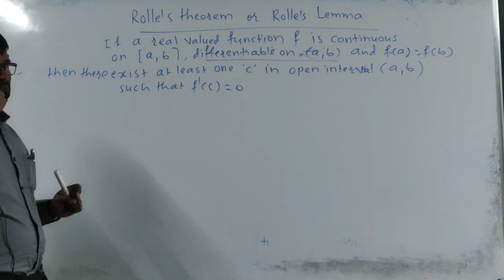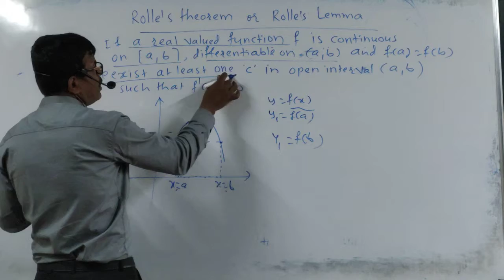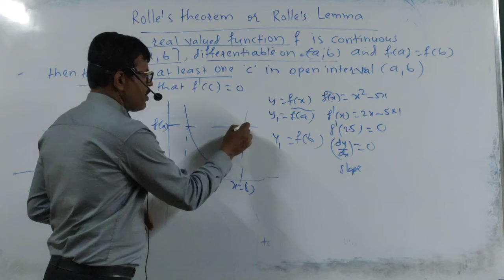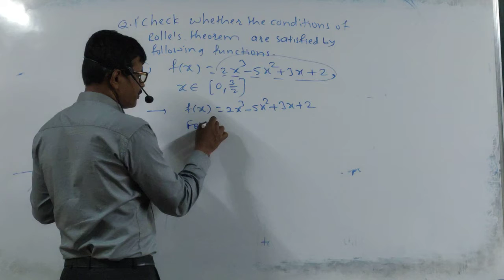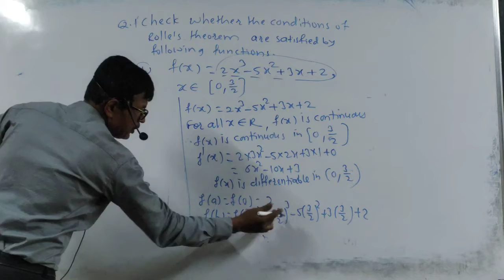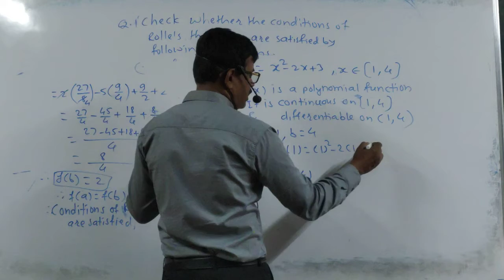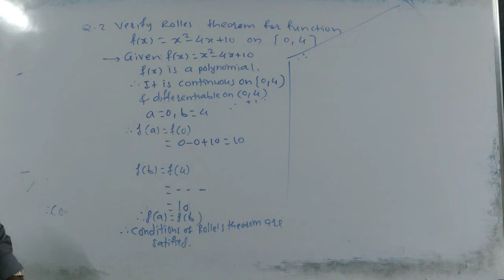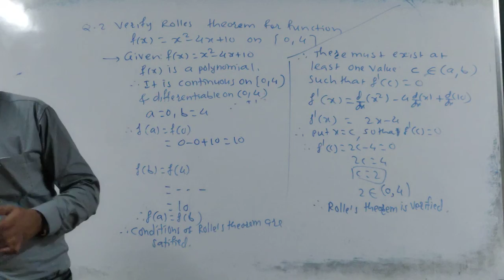Applications of derivatives part 10 Rolle's theorem by nikam sir Suyash classes Palus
Applications of derivatives part 10 (class 12 maths)
Rolle's theorem
Solved examples